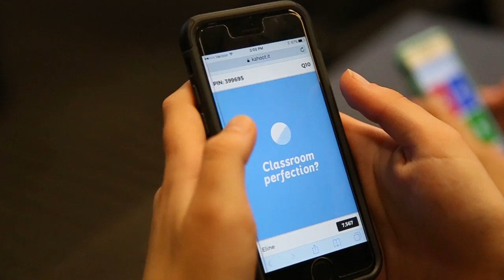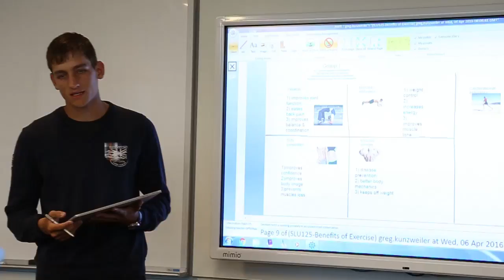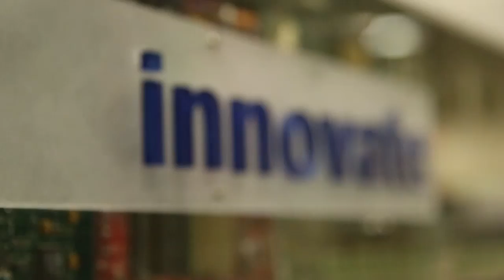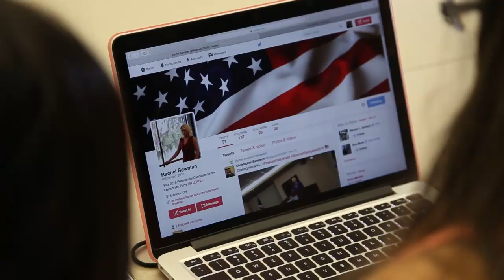Innovation Culture at Saint Leo University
At Saint Leo University, we are transforming teaching and learning in innovative ways.   This video features just a few of those powerful learning experiences.   Learn more about Saint Leo Learning Innovation